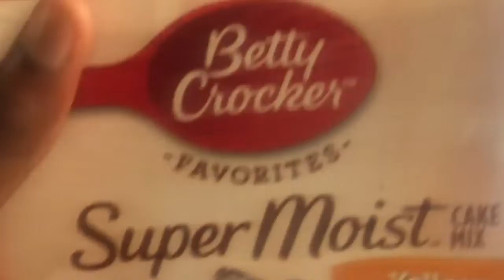How to make Pineapple Upside Cake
Ingredients
Sugar
Pineapple
Melted butter
Egg
Oil water
Cake mix